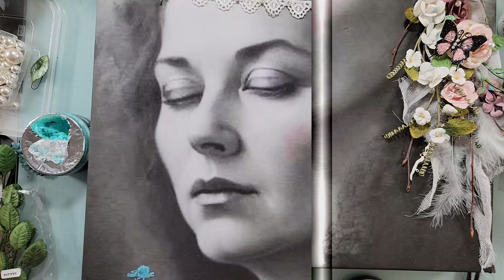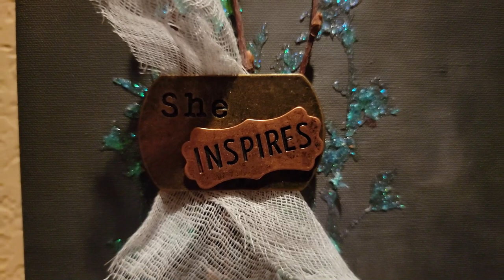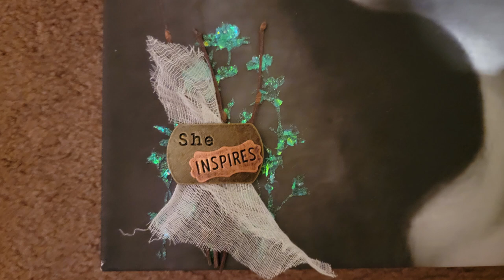"Mother Nature" Wild Roots Collab Nate's Art Lab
Today in honor of Earth Day, @NateBrightArt put together a collaboration of many artists that are doing great videos throughout the month.  The Theme is Wild Roots.  Please check out videos with that title.  Some of us are here today for Nates Art Lab.  Join us, we are a lot of fun and very supportive.